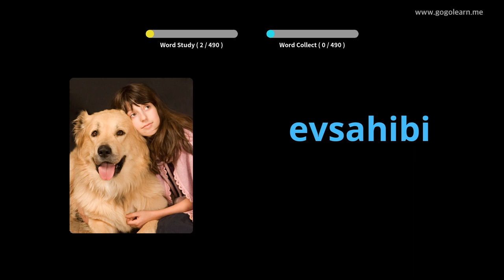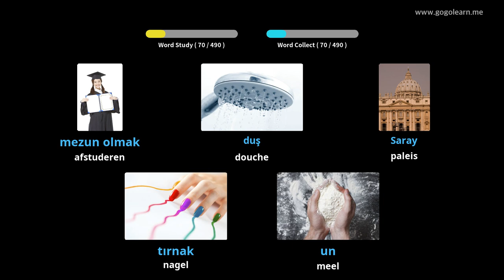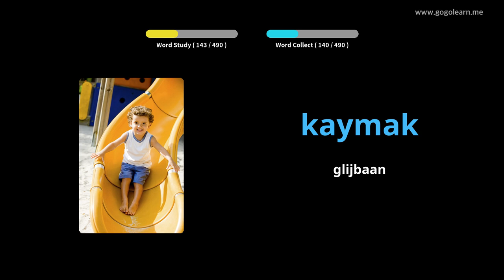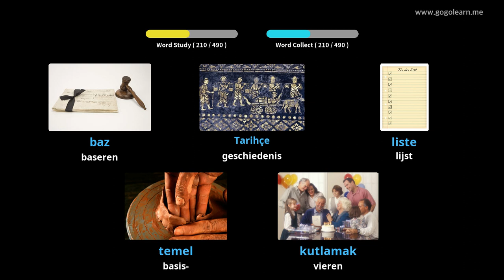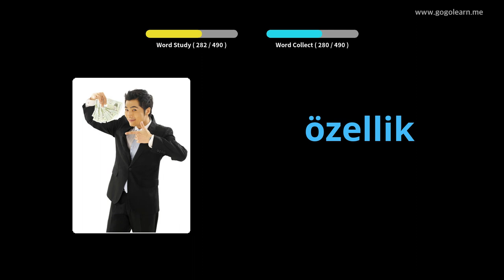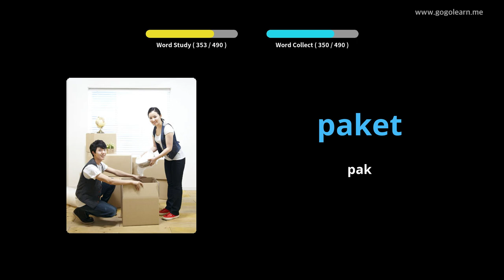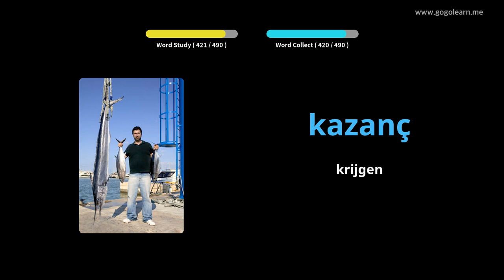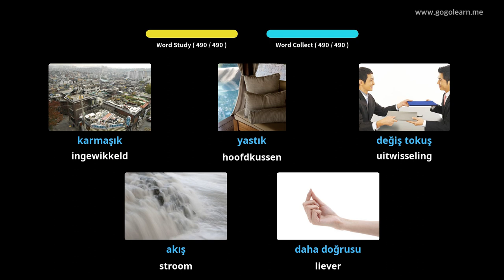Turks Leren Door Middel Van Foto's |Turks woordenschat Basis Middelbare School | Golearn